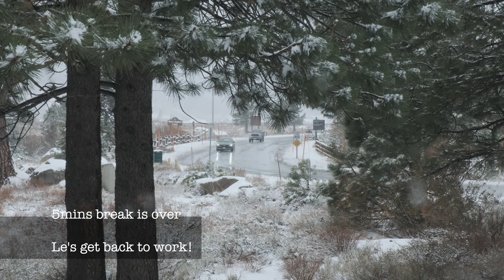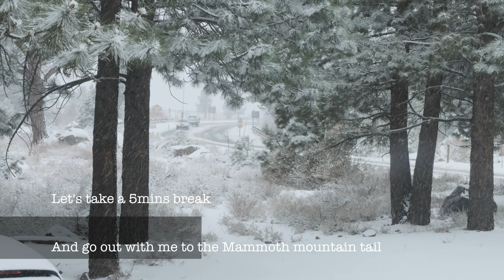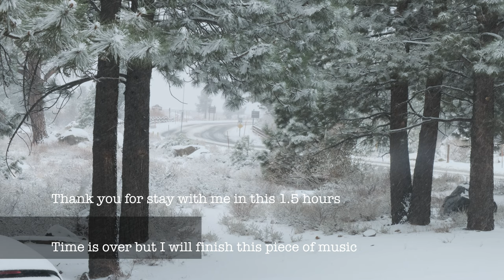Piano music with Snow Views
1.5 hour clam and small emotional musics with beautiful snowing Mammoth Mountain views.  Perfect for your relaxation,  work and reading concentration, or get inspired when writing, scripting and painting.

Grab your coffee or tea, put on this video as your background image
and music, have a mindful productive and beautiful day!

If you needed, there are subtitles reminding a 5mins break for every 25mins.  During the break, the musics will be brighter, and you will see more Mammoth nature exploring footages.

Musics and Musicians featured

Gray - - Ever So Blue
Cain  - - Lo MiMieux
Dawn of Spring - - Daniel Kaede
Faded Silhouette - - Helmut Schenker
Imagine If - - Megan Wofford
Moonland - - Rannar Sillard
In the Stillness - - Megan Wofford
Minor Moments - - Dawn, Dawn, Dawn
Azure - - Indigo Days
Until Forever is Through - - Clarke Busso
Remembering - - Ever So Blue
Room 662 - - Franz Gordon
Overcome - - Megan Wofford
Lluvia Bievendia - -Nylonwing
Visitor Lake - - Arden Forest
Grains - - Rannar Sillard
Ciel — Arden Forest
Keep Calm and Carry on - - Franz Gordan
Here to Stay - - Jon Algar
Rainbow Myster - - Kikoru
And We walk - - Trevor Kowolski
Escaping Reality - - Jakob Ahlbom
Forgotten Memories - - Daniel Kaede
Kirium - - Arden Forest
Sentient - - Gavin Luke
The French Library - - Franz Gordon
Absolute Zero - - Arden Forest
The Forest Grand - - Trevor Kowalski
Renew - - Megan Wofford
The Master - - Christian Andersen
Blue Flares - - Trevor Kowalski

*All the footages are took personally by myself with Fuji camera

Hope you all enjoy it and have a nice day!